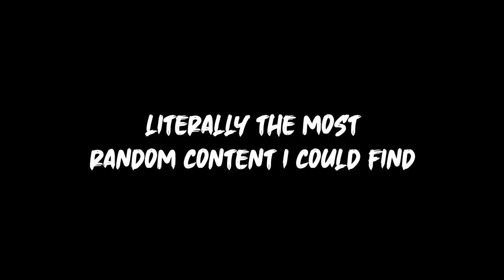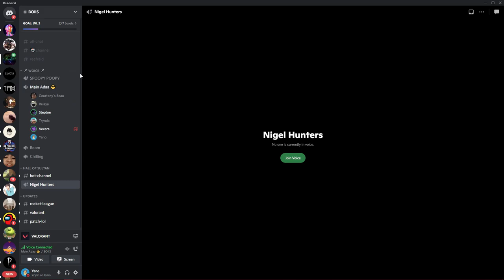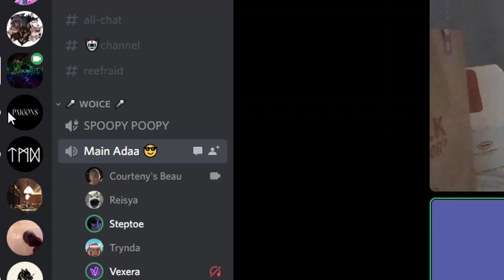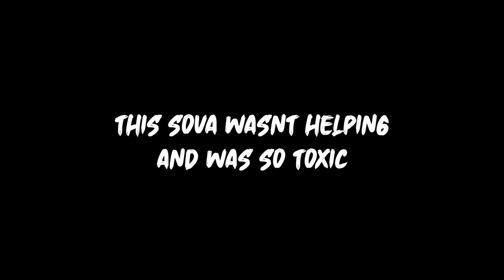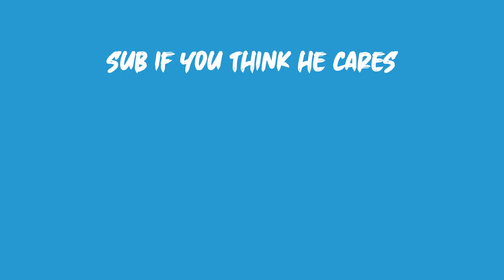trolling a radiant smurf in valorant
funny funnys for you guys